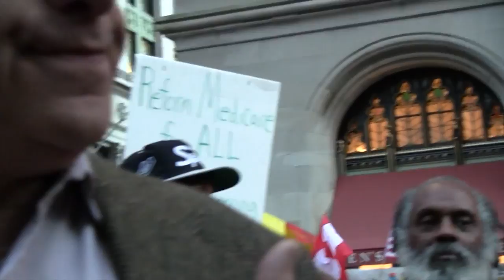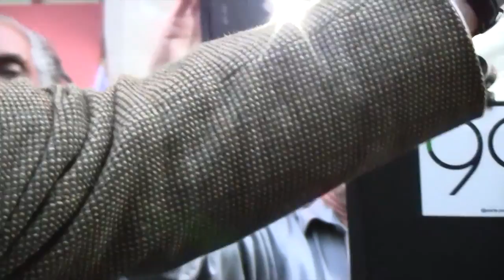Professor Richard D. Wolff - Occupy Wall Street (part one of three)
Professor Richard D. Wolff speaks to the crowd during the Occupy Wall Street protests on October 4th, 2011.